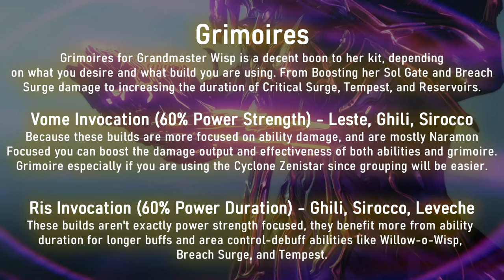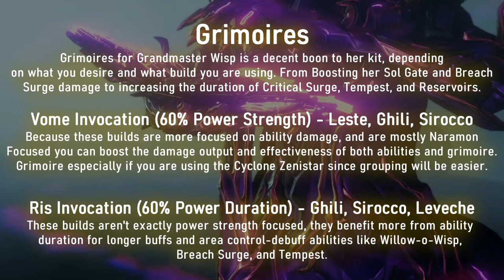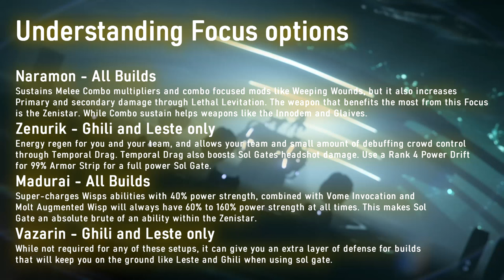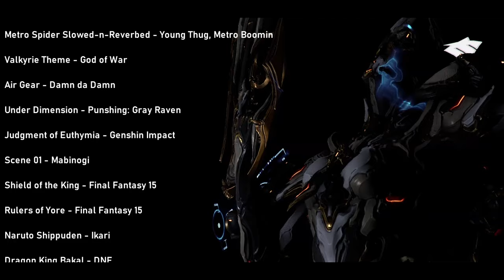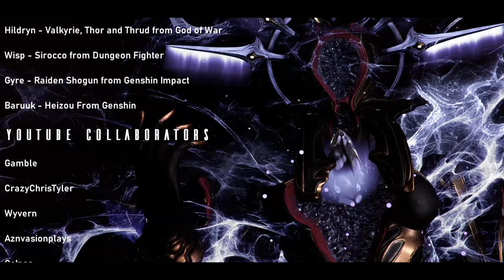The Sirocco, Grandmaster Wisp Prime Build Guide | Warframe Grandmasters Arsenal II Finale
All good things must come to an end. What a way to end this series with a Wisp Prime build that deserves all the love in the world, impeccable timing too especially with Dante on the way. Harness the power of her supernatural powers, a series of builds that utilizes her passive and theme - A Frame of Darkness, Gravity, and the Stars.

Timestamps
0:00 - Grandmaster Wisp Prime, Devoid of All Light
2:52 - Grandmaster Wisp Prime and her Acolytes
3:34 - Grandmaster Wisp Prime look and Archon Shards
3:55 - Sirocco, 1st Build
5:14 - Grandmaster Wisps' special traits are shown
6:48 - Gliding
8:04 - Ghili, 2nd Build Gameplay and Build
12:01 - Leste, 3rd Build Gameplay and Build
14:35 - Sol Gate Damage Comparison and Leste Combos
17:12 - Melee Leste (No Sol Gate)
17:56 - Leveche, 4th Build Gameplay and Build
21:08 - Wisp Prime Passive and Melee
25:00 - Grandmaster Wisps Torid Build
26:10 - Grimoire Invocations
27:13 - Power Strength Stacking and 99% Armor Strip Sol Gate
28:26 - Focus Trees and Why
29:29 - Health Mote Embodiment, Grandmaster Citrine
33:21 - Haste Mote Embodiment, Grandmaster Protea
38:20 - Shock Mote Embodiment, Grandmaster Hildryn
40:33 - Shock Mote Embodiment, Grandmaster Gyre
46:22 - Panzer Vulpa Build
47:13 - Closing thoughts
48:19 - Credits